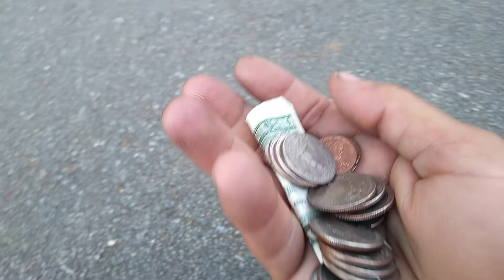Morning Coffee Rituals